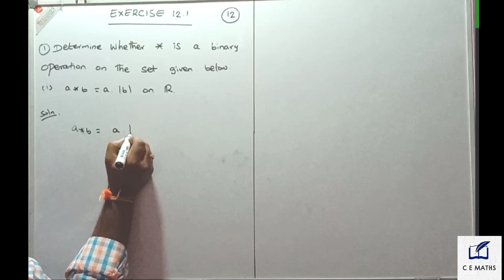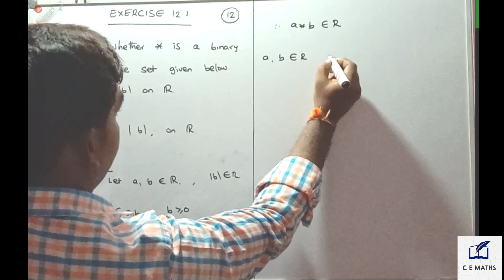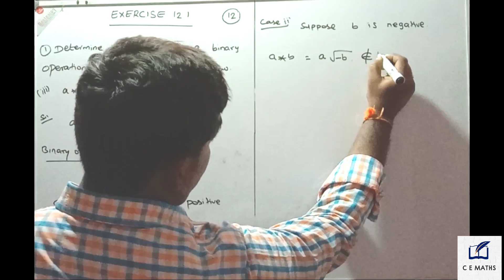Class 12th maths Exercise 12.1 Q.no.1 Discrete mathematics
Dear students

Chapter 12

Exercise 12.1

Q.no.1

Discrete mathematics

Cemathsraja 12th std maths#Discrete mathematics#Cemathsraja 12th std maths chapter 12 exercise 12.1 question number 1#Cemathsraja 12th std maths chapter 12 exercise 12.1